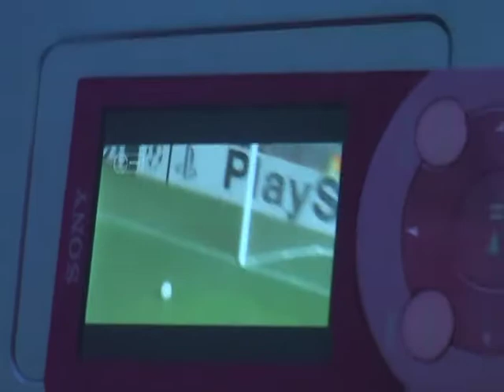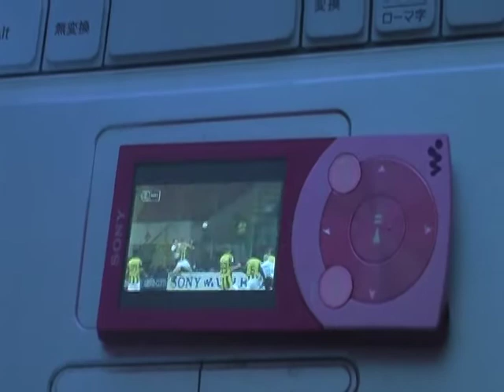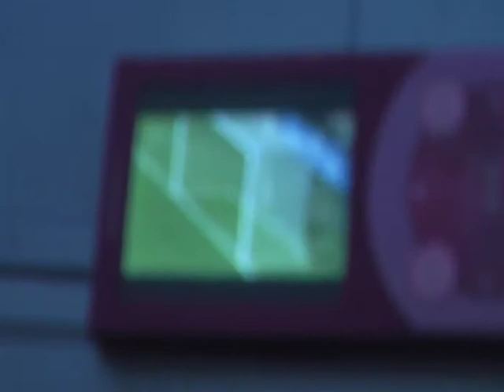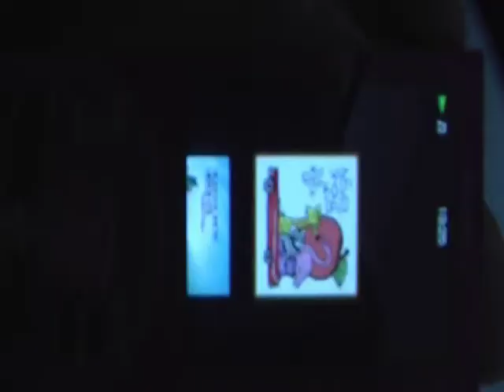16GB Walkman ^_^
'cause i can't afford a 32GB and iPod limits me to iTunes ^_^
Walkman yay!